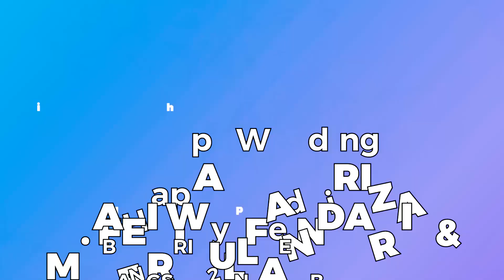SYAIKHONA - NEW EL SAFA - WEDDING FERI & AFI - TENGGULI BANGSRI JEPARA